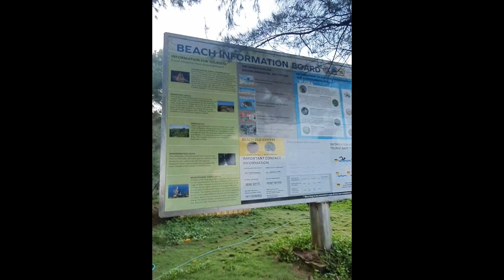Maldives లాంటి Blue & clean Water Beach|| ఇక్కడ Mana India లోనే ఉంది|| Honnavara Full trip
This video contains shows our visit of ECO Beach Honnavara and it is one of the best beach with clean and Blue water with less crowd in this stretch of coastal karnataka region we enjoyed the morning in Beach water with some fun.